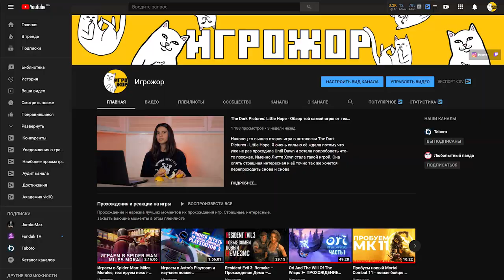Мнение о PS5 | Первый опыт использования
В этом видео поделюсь своими первыми впечатлениями о PS5, а так же расскажу о ее минусах и плюсах.